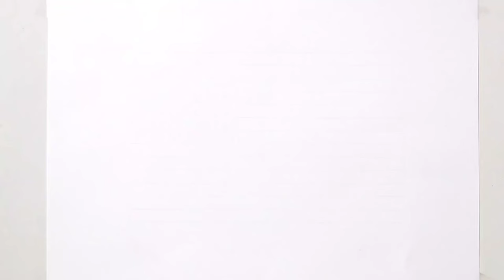Drawing USA flag step by step | The American Flag | United State of America